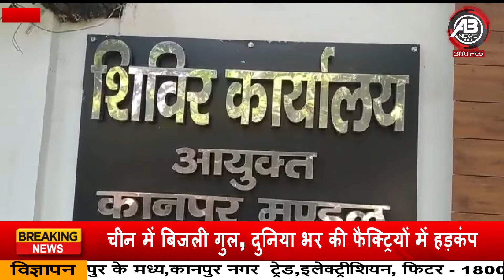IAS धर्मांतरण मामले में मठ मंदिर समन्वय समिति करेगी शुद्धिकरण ||ABNEWS INDIA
आईएएस इफ्तिखारुद्दीन धर्मांतरण मामले में मठ मंदिर समन्वय समिति के राश्ट्रीय उपाध्यक्ष भूपेष अवस्थी ने भारी सुरक्षा व्यवस्था के बीच कमिश्नर आवास पर सीएम के नाम संबोधित एक ज्ञापन दिया है।